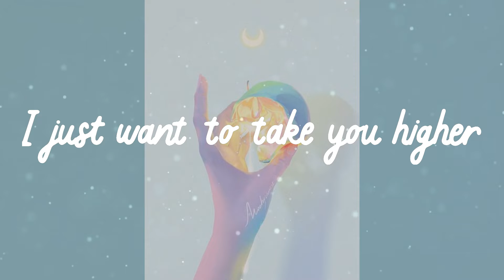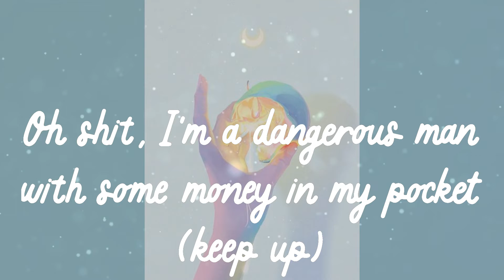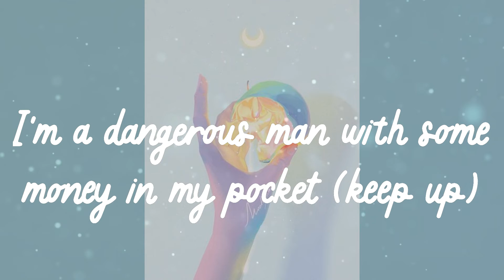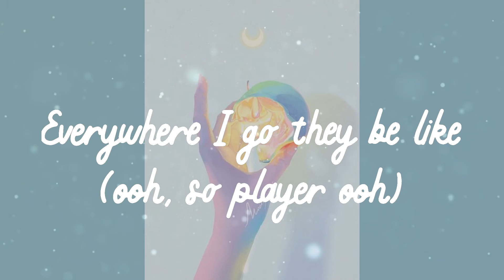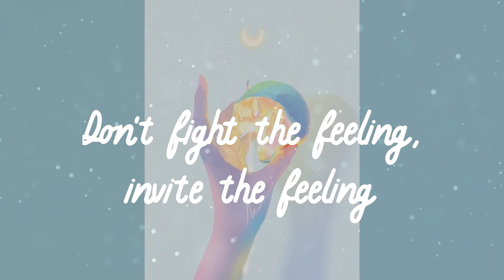Bruno Mars - 24K Magic (Lyrics)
Lyrics Bruno Mars - 24K Magic
Twenty four karat magic in the air

💗 24K Magic lyrics:
Tonight
Let's set this party off right
Players, put yo' pinky rings up to the moon
Girls, what y'all trying to do?
Head to toe so player
Look out uh
Pop pop, it's show time (show time)
Show time (show time)
I bet they know soon as we walk in (showin' up)
Wearing Cuban links (ya)
Designer minks (ya)
Inglewood's finest shoes (whoop, whoop)
Don't look too hard might hurt ya'self
Known to give the color red the blues
Oh shit, I'm a dangerous man with some money in my pocket (keep up)
So many pretty girls around me and they waking up the rocket (keep up)
Why you mad, fix ya face, ain't my fault y'all be jocking (keep up)
Players only, come on
Put your pinky rings up to the moon
Uh, look out!
Second verse for the hustlas (hustlas) gangstas (gangstas)
Bad bitches and ya ugly ass friends (haha)
Can I preach? (uh oh) can I preach? (uh oh)
I gotta show 'em how a pimp get it in
First, take your sip (sip), do your dip (dip)
Spend your money like money ain't shit (whoop, whoop)
We too fresh
Got to blame in on Jesus
Hashtag blessed, they ain't ready for me
I'm a dangerous man with some money in my pocket (keep up)
Hey girls
What y'all trying to do? (What y'all trying to do?)
Uh, look out!
(Wooh) everywhere I go they be like
Ooh, so player
Everywhere I go they be like (ooh, so player ooh)
Oh everywhere I go they be like (ooh, so player ooh)
Now, now, now watch me break it down like (uh)
Twenty four karat, twenty four karat magic
What's that sound (twenty four karat, twenty four karat magic)
Don't fight the feeling, invite the feeling
Just put your pinky rings up to the moon
Girls, what y'all trying to do? (Tell me what y'all trying to do)
Head to toe so player (hands up!)
Girls, what y'all trying to do? (Do)
Head to toe so player (twenty four karat) uh, look out
(Twenty four karat magic, magic, magic)